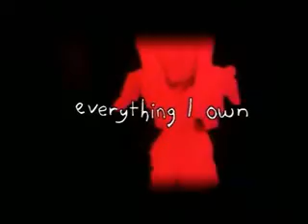boy george Everything I Own Devil intro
the original Everythning I Own re-edit version. Not aired in the USA.